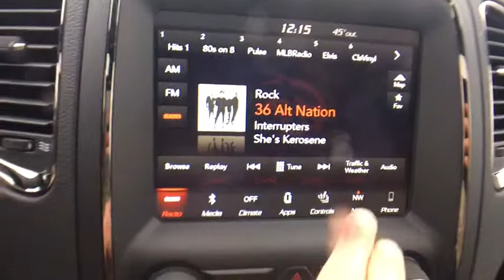2019 Dodge Durango Near Latham | Lia CJDR Colonie 197324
White N 2019 Dodge Durango available in Albany, New York near Latham at

Priced below KBB Fair Purchase Price! DEMO SPECIAL , Durango R/T, White, Black Leather, 1 USB Charging Port in Console, 2nd Row Console w/Armrest & Storage, 2nd Row Fold/Tumble Captain Chairs, 2nd Row Mini Console w/Cupholders, 2nd Row Seat Mounted Inboard Armrests, 3rd Row Floor Mat & Full Console, 3rd Row Floor Mat & Mini Console, 3rd row seats: split-bench, 6-Passenger Seating, 7 & 4 Pin Wiring Harness, Adaptive Cruise Control w/Stop, Advanced Brake Assist, Black Roof Rails, Blacktop Package, Blind Spot & Cross Path Detection, Cargo Compartment Cover, Cargo Plus Group, Class IV Receiver Hitch, Front dual zone A/C, Full Speed Forward Collision Warning Plus, Gloss Black Badges, Gloss Black Exterior Mirrors, Heated front seats, Heated rear seats, Heated steering wheel, Heavy-Duty Engine Cooling, Illuminated Rear Cupholders, Integrated Roof Rail Crossbars, Lane Departure Warning Plus, Memory seat, Navigation System, Power Sunroof, Quick Order Package 22S, Radio: Uconnect 4C Nav w/8.4 Display, Rear air conditioning, Rear Load Leveling Suspension, Rear-Seat Video System, Technology Group, Trailer Brake Control, Trailer Tow Group IV, Wheels: 20 x 8.0 High Gloss Black Aluminum.brbr** AT LIA CHRYSLER JEEP DODGE RAM - WE ONLY ADVERTISE PRICES WITH REBATES THAT EVERYONE QUALIFIES FOR!! - IT'S A BETTER WAY TO BUY YOUR VEHICLE - IT'S THE LIA CHRYSLER JEEP DODGE RAM WAY!! **brbrShopping at Lia Chrysler Jeep Dodge Ram is Car Buying the way it should be: Fun, Informative, and Fair!brbrHere are our Promises:brbr Transparent Pricing and Sales Process No Gimmicks!!br Pressure Free, Efficient, Friendly, and Helpful Sales Staffbr In-House Team of Loan & Lease Specialists! Good with Numbers, Better with People! Credit Challenged? Give us a Try!brbrThe Lia Auto Group has been Meeting the Automotive needs of our Customers for Over 40 Years and have been your Community Dealership because we are Part of the Community. We Live here, Employ People from here, and Serve our Community through Offering Great Vehicles, Great Services, and Great Prices. Come experience the Lia Chrysler Jeep Dodge Ram Difference Today! At Lia, we have thousands of Cars, Trucks, SUVs, Minivans, Certified Pre-owned Vehicles, and that's just the beginning! Lia would like to Thank All of our Loyal Customers for making us One of the Top 100 Auto Groups in the Country. We invite you to Visit One of our Convenient Locations or Shop our Impressive Online Inventory. Exp. 04/30/2019, $500 - Performance Days Bonus Cash 40CK3. Exp. 04/30/2019, $500 - Northeast BC Regional Bonus Cash NECK9. Exp. 04/30/2019, $1,000 - Northeast Chrysler Capital 19 Regional Bonus NECKD. Exp. 04/30/2019